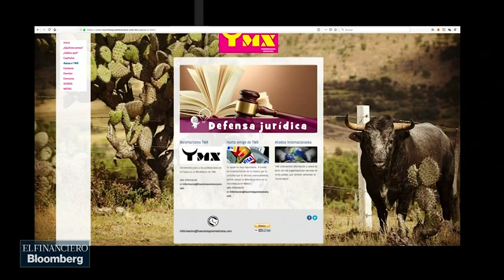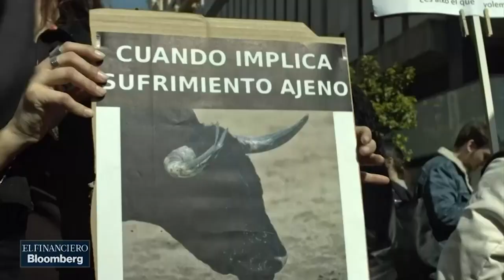La tauromaquia sigue vigente: TMX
José Saborit, director de Tauromaquia Mexicana, aseguró en Tiempo de Toros que pseudoanimalistas han provocado que empresarios dedicados a espectáculos con animales han provocado que sus negocios se vean afectados.